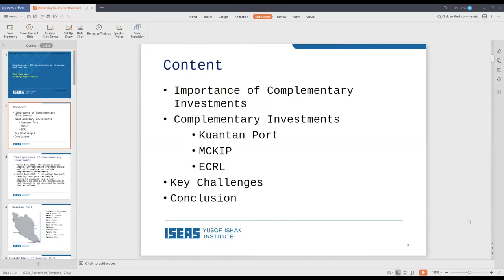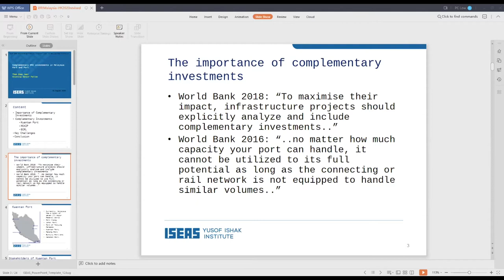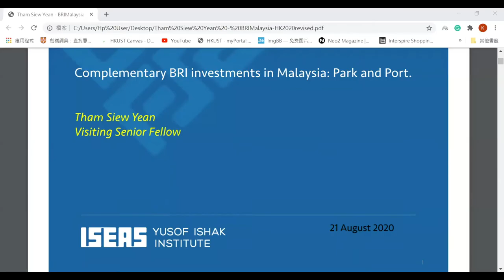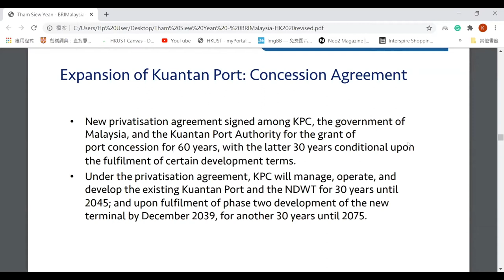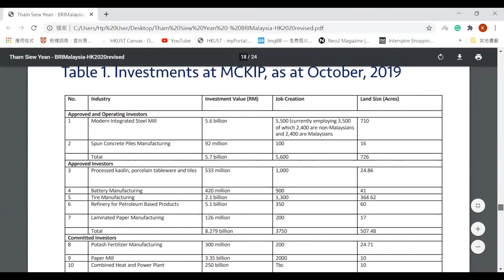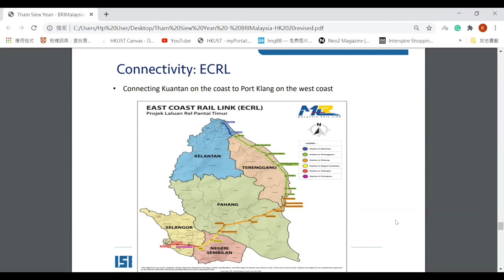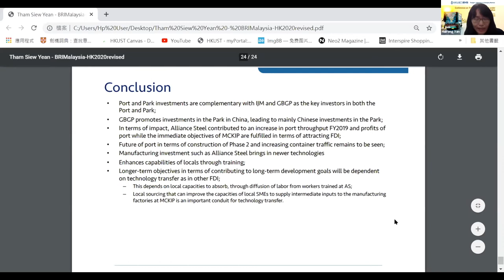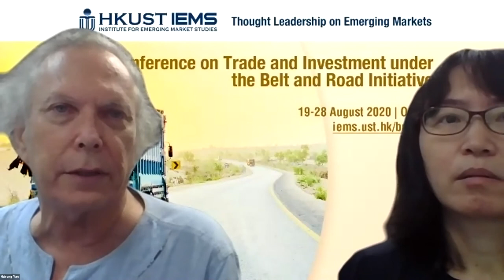Siew Yean Tham: Complementary BRI Investments in Malaysia: Park and Port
Siew Yean Tham (Universiti Kebangsaan Malaysia) presented his work on Complementary BRI Investments in Malaysia: Park and Port at the Conference on Trade and Investment under the Belt and Road Initiative (BRI2020),  hosted online between 19-28 August 2020 by HKUST Institute for Emerging Market Studies.